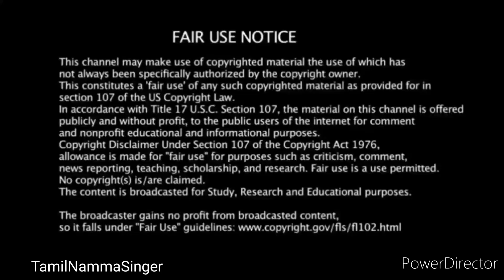சூப்பர் சிங்கர் இரண்டு கண் இல்லாமல் பாடிய குழந்தை super singer prokitha sri song Chitra Amma episode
Music Credit: Life of Riley by Kevin MacLeod is licensed under a Creative Commons Attribution license Source Artist thanks : Jesse Gallagher- Tratak From the Album “The Inner Sound" (2020) ~ Music for Meditation, Yoga, Sleep & Prayer Written, Performed & Recorded by Jesse Gallagher Music & Visuals for Meditation, Relaxation, Yoga, Prayer & Sleep ~ nightimegallagher Jesse Gallagher first became known fo#supersingerjunior9